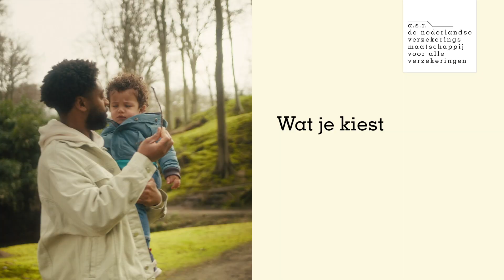Launch of a new brand campaign Now Later and Always for a.s.r. insurance, 2023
Now, Later and Always shows that a sustainable choice is not only good for the world but can also have a positive effect on your own life.